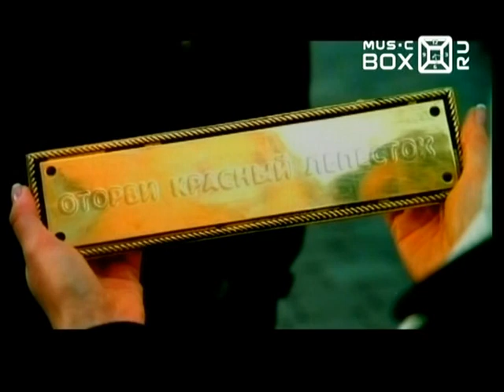Рефлекс - Может быть показалось